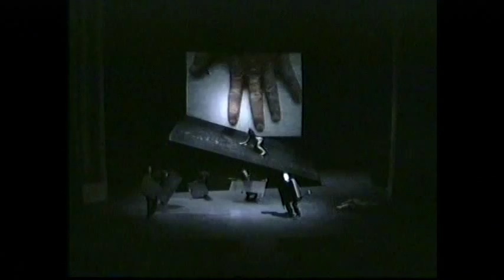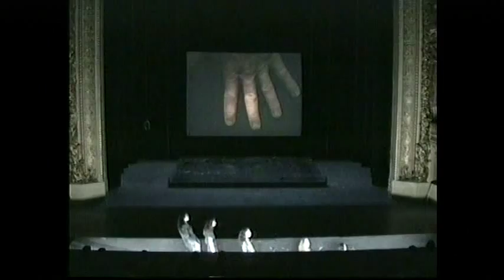music:Noguchi (live electronics) / butoh:Min Tanaka & '90 Paris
'90/10/12   Min Tanaka & Mai-Juku  舞踏：舞塾